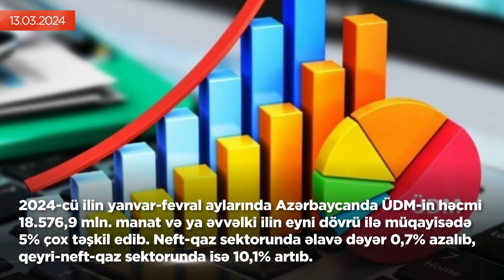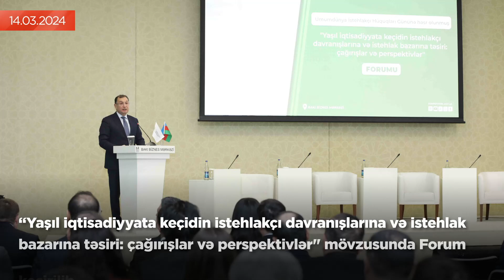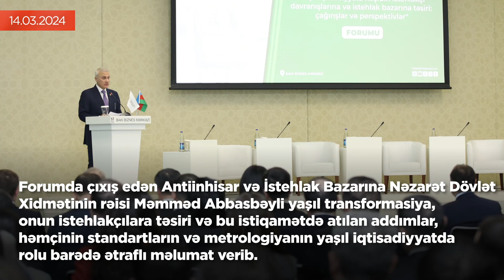İqtisadi icmal (11 - 17 mart 2024-cü il).